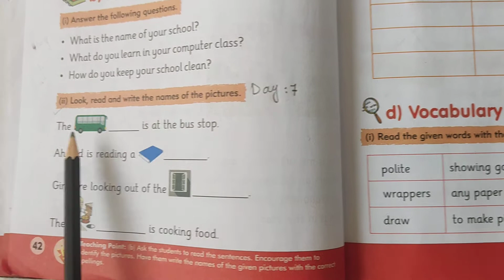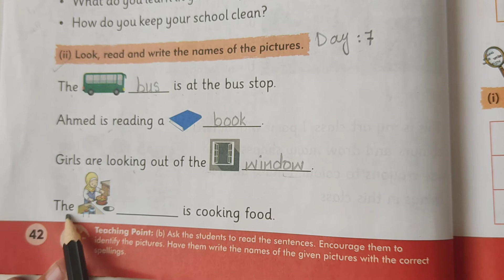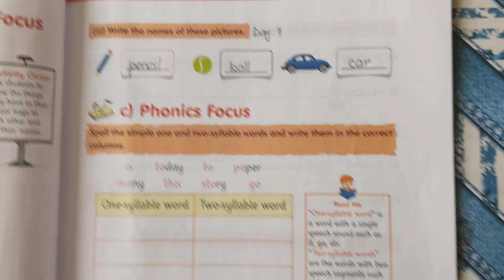English day 7